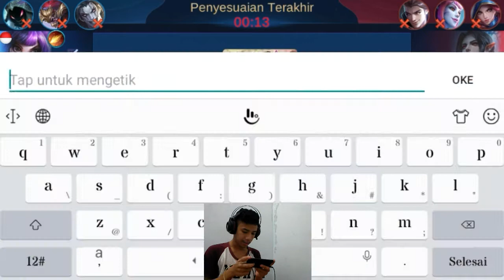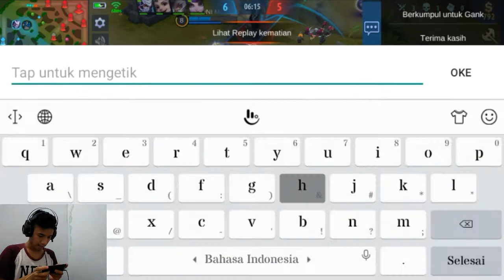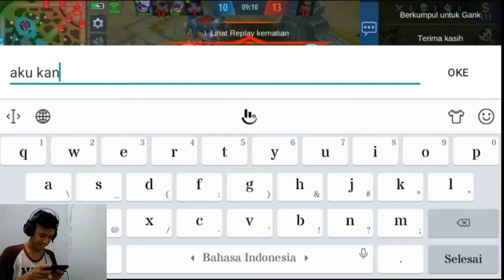Analisa Game : review skin X-borg "hip-hop boy"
review skin x borg
konten disaat karantina
skin starlight mobile legend bulan juni
comment dibawah untuk saran